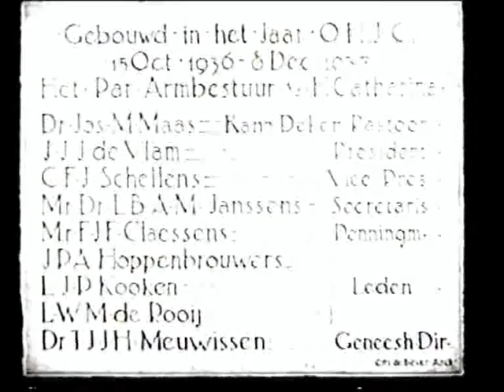288 Het Binnenziekenhuis 2 Stichting Eindhoven in Beeld